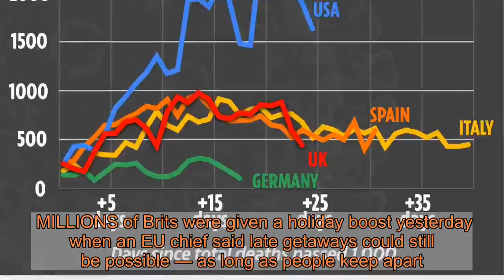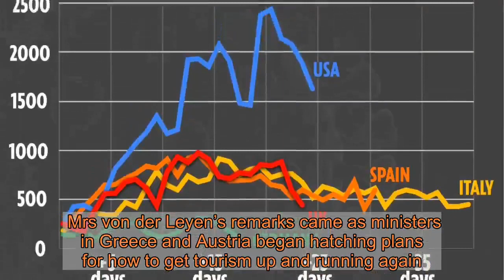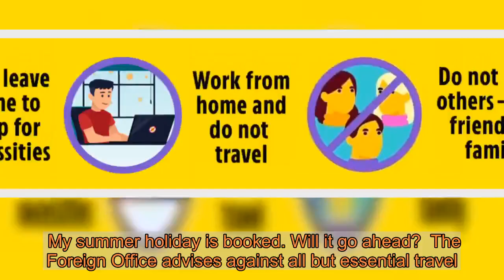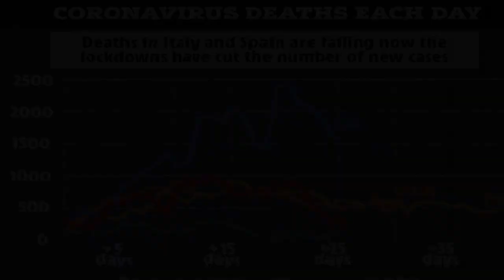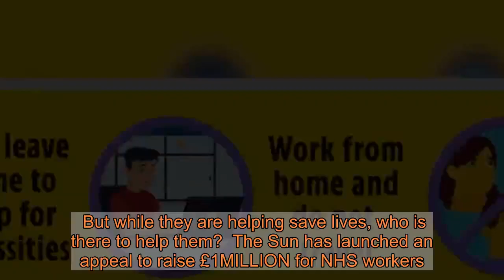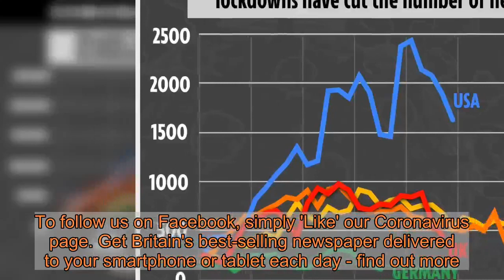Brits could still enjoy a late summer holiday, says EU boss - if they stay apart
MILLIONS of Brits were given a holiday boost yesterday when an EU chief said late getaways could still be possible — as long as people keep apart.  European Commission president Ursula von der Leyen said she was optimistic people would be able to travel as coronavirus was brought under control. ⚠️ Read our coronavirus live blog for the latest news & updates    But it could mean sunbathing in big plexiglass boxes to ensure families are isolated from others.  Mrs von der Leyen said: “I think we are going to find smart solutions to have a summer vacation.  “Maybe a little different, with other hygiene measures, with a little more social distance, but it is impressive to see that we have found solutions.”  Last week, Transport Secretary Grant Shapps said Brits should not book their summer holidays as the Covid-19 crisis might still be raging.  His remarks sparked a furious response from the travel industry, which said they showed a “complete disregard” for people’s jobs.  Mrs von der Leyen’s remarks came as ministers in Greece and Austria began hatching plans for how to get tourism up and running again.  Vienna is considering deals with individual countries in Europe that would allow travel to resume.  But tourism minister Elisabeth Köstinger warned only those “on a very good and positive path, such as Germany” would be considered. Greece wants an EU-wide pact on common rules within a month to restart holiday-making.  Athens wants a regime put in place to kickstart air travel “with specific health protocols — testing, so-called health passports and so on — in place”. Holiday questionsBy Lisa Minot, Travel Editor MY holiday is cancelled, can I get a cash refund?  For package holidays you are entitled to a full refund within two weeks of departure but many tour operators are struggling to process the huge number of cancellations quickly enough. If you booked a flight or accommodation separately, it may not be so easy. Check if your travel insurance will cover the cost. If you paid at least £100 by credit card you could try claiming via the Consumer Credit Act.  My summer holiday is booked. Will it go ahead?  The Foreign Office advises against all but essential travel. Many countries are still banning anyone entering from outside.  I have a holiday booked. Can I get my money back?  If your holiday is technically going ahead it may be difficult. If restrictions still apply nearer departure time you will be due a refund.   Low-risk types of accommodation, such as self-catering villas, could also be allowed to reopen before big hotels. One company in Italy has even designed 2m high plexiglass boxes for use on beaches so holidaymakers can sunbathe in isolation.  But lifeguards have warned that people could “die of dehydration” if made to use them in very hot weather.  A commission spokesman said Brussels was looking into “pan-European co-ordination” on how to restart tourism.  He added that while “the idea of firmly booking your holidays is problematic” t